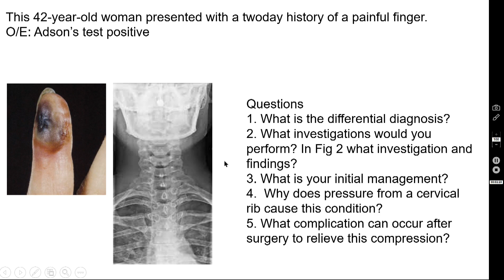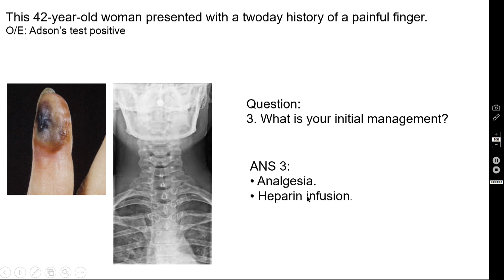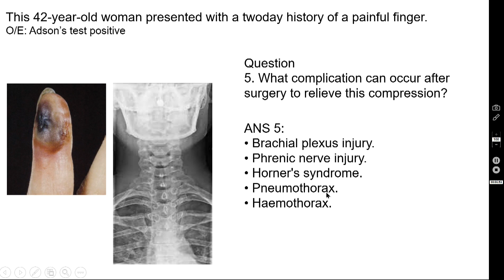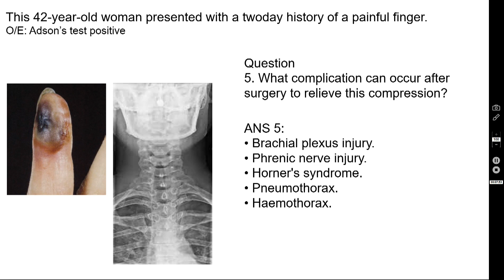THORACIC OUTLET SYNDROME -VASCULAR SURGERY / Image Based Question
THORACIC OUTLET SYNDROME- VASCULAR SURGERY- Image Based Questions
• Today I am uploading a video, based on Image Based Questions on Thoracic Outlet syndrome.
• These are not didactic lectures but are useful as self-assessment and learning.
• Based on a clinical image or images, few questions will be asked, and I will be discussing the answers to these questions. This will help as quick-fire snippets of surgical wisdom or titbits.
• In this video, based on the images, I have discussed the answers for Thoracic Outlet Syndrome. These image- based questions will be useful for your OSCE exam or the NEET exam. Hope you will enjoy this video. You can watch all my teaching videos in the following link:

• I have made a playlist for each surgical problem which consists of many videos.
• I request you all to watch all the videos in a playlist together, so that you will become confident in dealing with these problems.

• Thank you very much for following and supporting this surgery teaching YouTube channel “Surgical Educator”